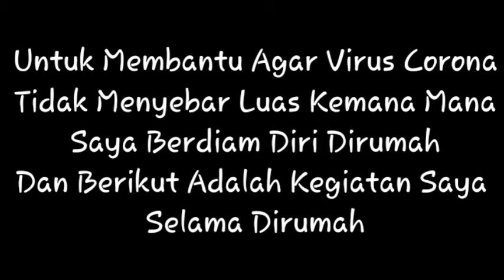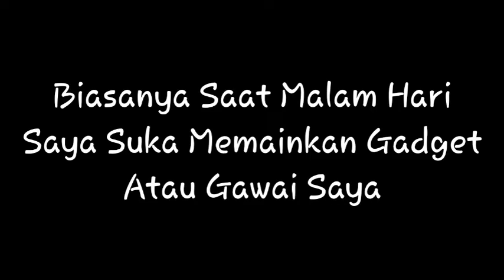Kegiatan Selama Karantina Dirumah | Vlog Geo | F4stCo.co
Ini adalah sebuah karya XI MIPA 4 | F4stco.co tentang Vlog Geografi

Selamat menyaksikan